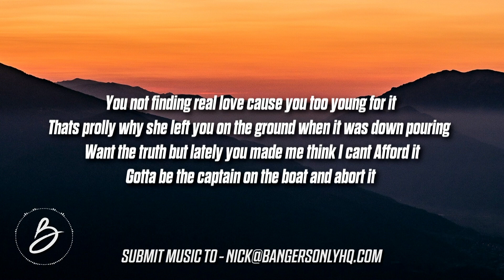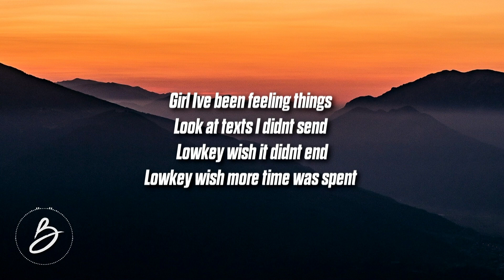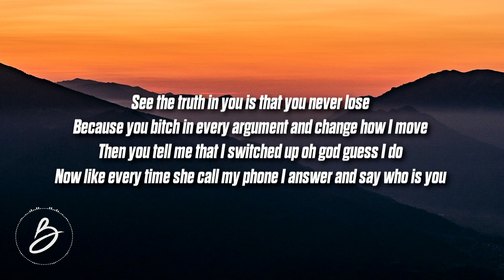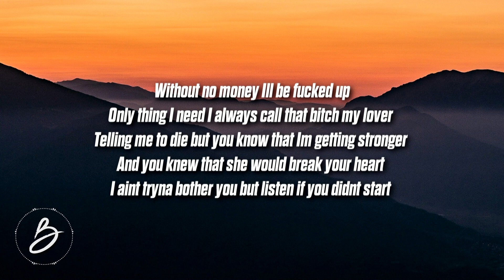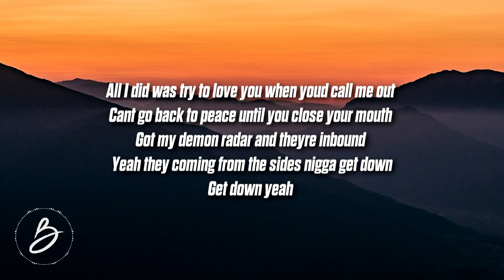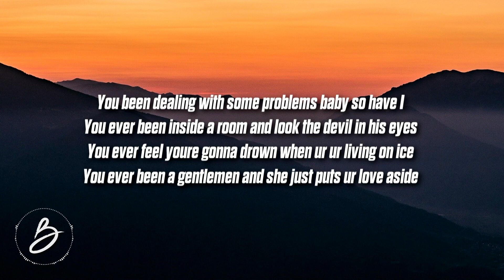Spazi - Have You Ever? (Lyrics)